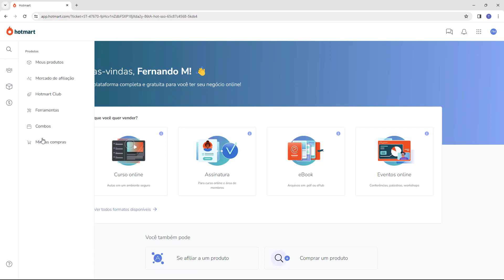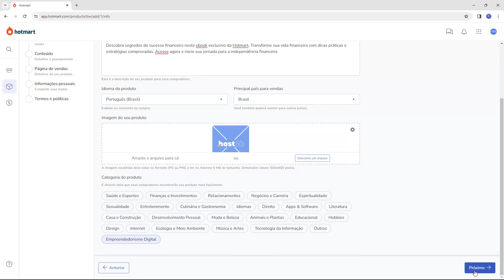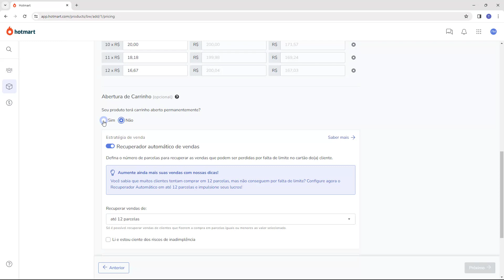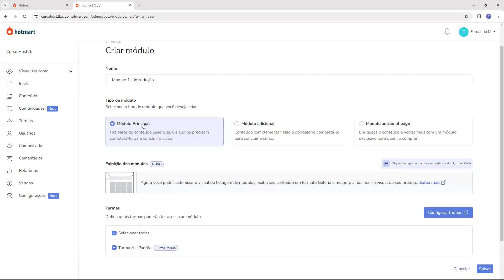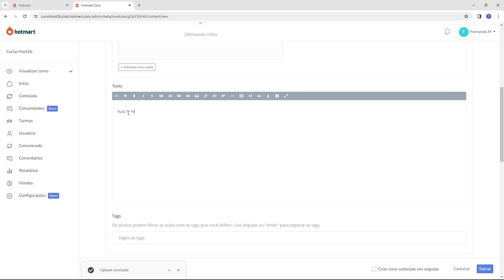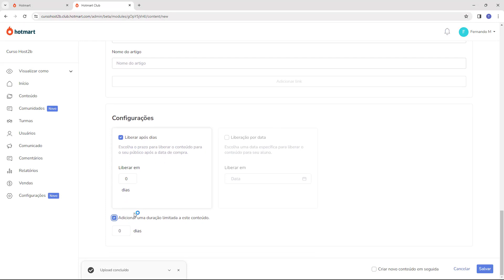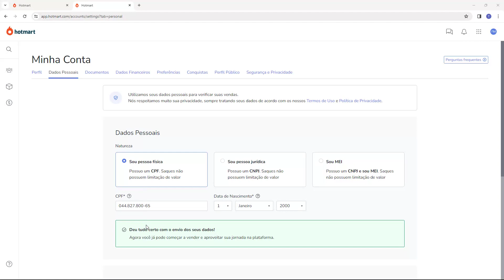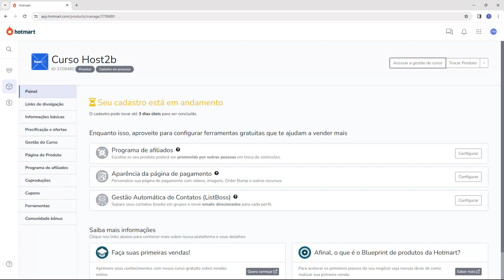Como Adicionar um Curso na Hotmart (Rápido e Fácil) 2024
Aprenda Como Adicionar um Curso na Hotmart facilmente e em poucos minutos